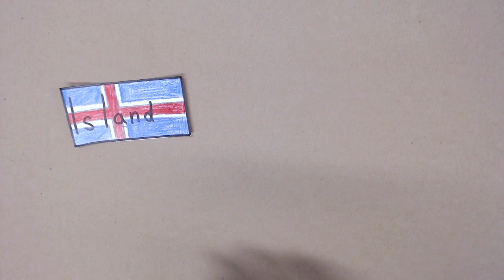Artikel 2 und 5 der Menschenrechte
Eine achte Klasse der Oberschule an der Schaumburger Straße hat im Unterricht das Thema Menschenrechte behandelt. In den Makemedia Studios haben die Schüler*innen zu einigen Artikeln Erklärvideos erstellt.